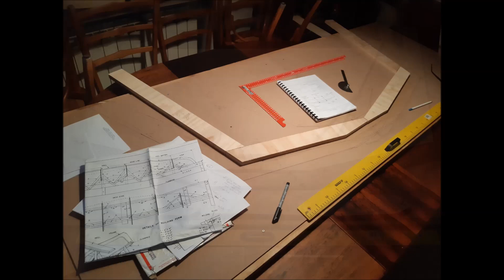snipe - un'avventura senza uscire dal salotto di casa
colonna sonora: When I Have Fear
su una poesia di John Keats
voce: Giusy Righini
chitarra: Manlio Santini